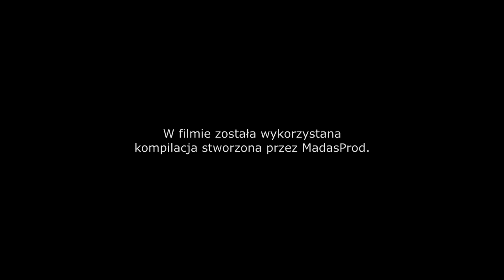FIFA 16 | KARIERA CHELSEA FC - ZAPOWIEDŹ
☛Strzel reflinka i pograj dla zabicia czasu! 10 minutowy mail

SERDECZNIE POLECAM PADY OD AIMCONTROLLERS! Przy kodzie 'N3jxiom' -5% na dowolny zakup!